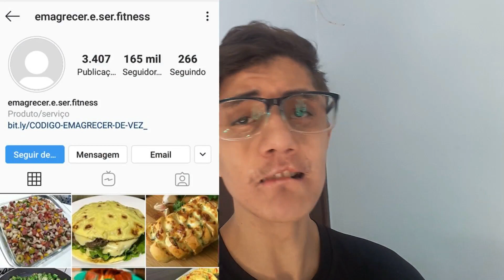[FUI HACKEADO] - HACKEARAM O MEU PERFIL DO INSTAGRAM EMAGRECER E SER FITNESS E CHOREI MUITO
Galera é com muita tristeza que vou dizer a vocês que fui hakeado no instagram e acabei perdendo o meu perfil com 165 mil seguidores, assista o vídeo para entender como aconteceu

Bom, pra você que não me conhece prazer sou o Fabio, especialista em vendas online especificamente pelo instagram, tenho 26 anos e trabalho no mercado de marketing digital a 6 anos, tenho alguns problemas de saúde mais sou muito bom no que faço e vivo do marketing digital a 6 anos então tenho muita autoridade para te ensinar sobre COMO VENDER NA INTERNET

- Forte Abraço e Sucesso S2